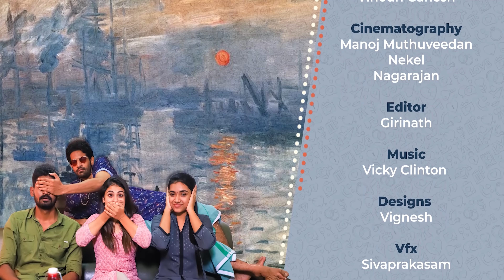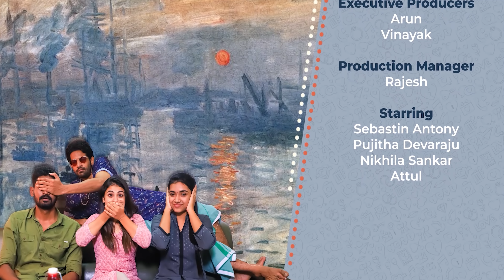அவ Virgin ah கேளு - 3rd Date Ft Pujitha, Sebastian, Attul, Nikhila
DateStories is a sitcom series produced by Behindwoods starring Sebastin, Pujitha, Nikhila Sankar and Attul directed by Vinodh Ganesh.
The Five episode series  has released on from December 8 Every Wednesday 4PM
StayTuned!

Writer - Director
Vinodh Ganesh

Cinematographer
Manoj Muthuveedan
Nekel
Nagarajan

Editor
Girinath

Music
Vicky Clinton

Designs
Vignesh

Vfx
Sivaprakasham

Executive Producers
Arun
Vinayak

Production Manager
Rajesh

Starring
Sebastin Antony
Pujitha Devaraju
Nikhila Sankar
Attul

Costume Courtesy : Instore ) Pink Arch,Vedanshi, 18, 100 Feet Rd, opp. GRT Jewellers & BP Petrol Bunk, Near Sri Balaji Furniture Diagonally, Velachery, Chennai, Tamil Nadu 600042